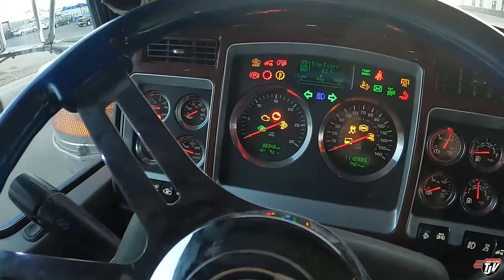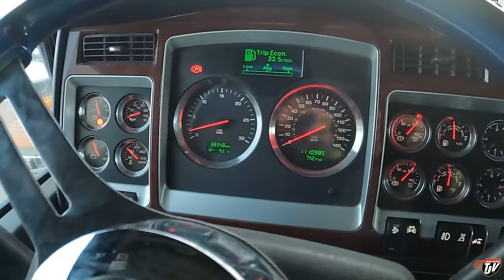PAY THE TOLL | My Trucking Life | Vlog #3014